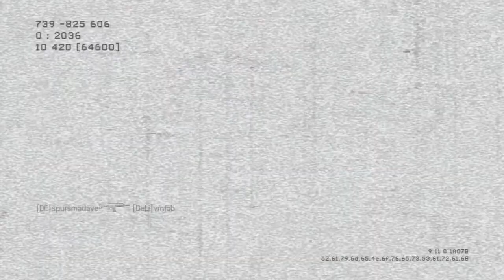Lets Talk About Ghosts And MW3 : MW3 Gameplay Commentary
Enjoy? Why not leave a like?